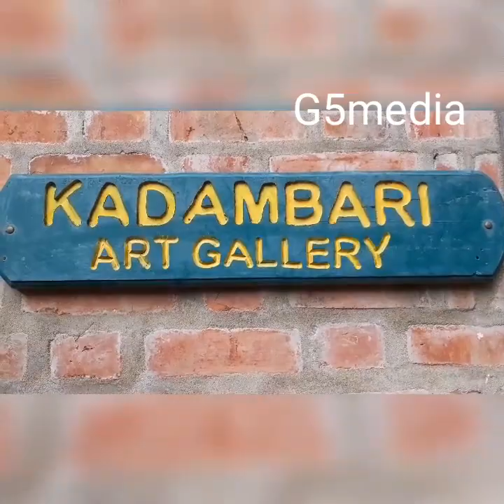Art Exhibition Art Ocean_ Season, 2 Artist Kalai valarmani Founder of Dessin Academy R. rajendran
Founder of Zenart Academy c. mullai rajan. Dakshina Chitra Kadambari Gallery